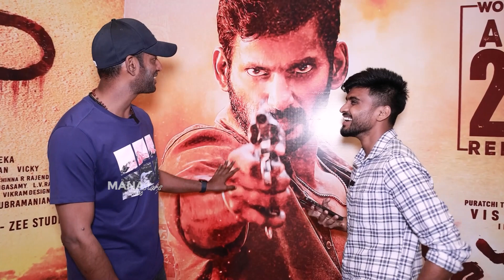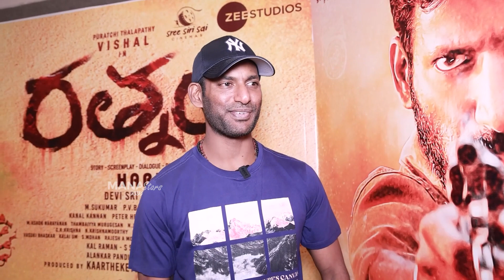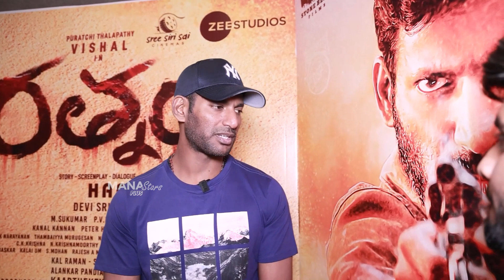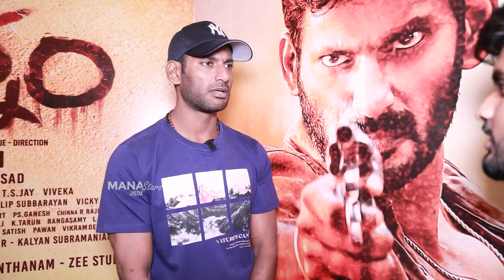Hero Vishal Exclusive Interview | Rathnam | Hari | Thalapathy Vijay | Devi Sri Prasad |Manastarsplus